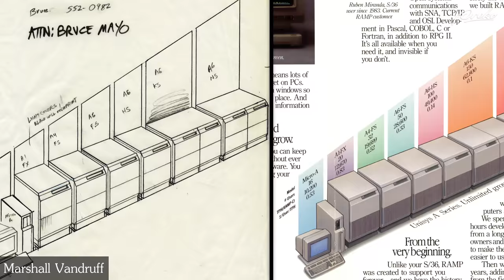BOOST Your CREATIVITY with Cross Training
A caller asks the Draftsmen if it's better to devote time to focus on one subject or if it's better to cross-train. Clip taken from voicemails part 3

CREDITS:
Editing - Charlie Nicholson, Katrina Collins
Audio Engineer - Brandon Storer